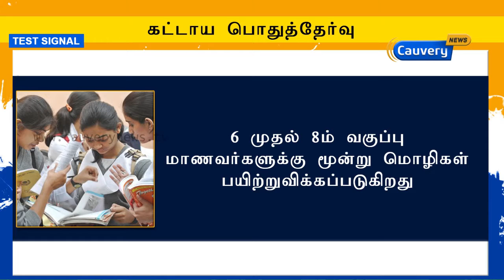சி.பி.எஸ்.இ மாணவர்களுக்கு பொதுத்தேர்வு கட்டாயம் | Cauvery News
வரும் 2018ம் ஆண்டு முதல் சி.பி.எஸ்.இ மாணவர்களுக்கு பத்தாம் வகுப்பு பொதுத்தேர்வு கட்டாயமாக்கப்பட உள்ளது.